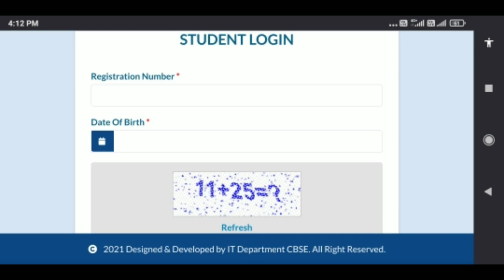NAVODAYA 2022 ! 6 th Class Hall tickets! Website, Exam date, must watch ! V9 ( Telugu)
1. Navodaya Vidyalaya 2022,All Rounder Bss,Navodaya Vidyalaya 2022 Paper,Navodaya Vidyalaya 2022 Ka Form,Jawahar Navodaya Vidyalaya 2022 Book,Navodaya Vidyalaya 2022 Admission,Navodaya Vidyalaya 2022 Question Paper,Navodaya Vidyalaya 2022 Ka Form Kab Niklega,Navodaya Vidyalaya 2022 Ka Paper,Navodaya Vidyalaya 2022 Form,Navodaya Vidyalaya 2022 Exam Date,Jawahar Navodaya Vidyalaya 2022 13. Navodaya Vidyalaya 2022 14. Navodaya,Jnvst 2022,Tale feste 2022